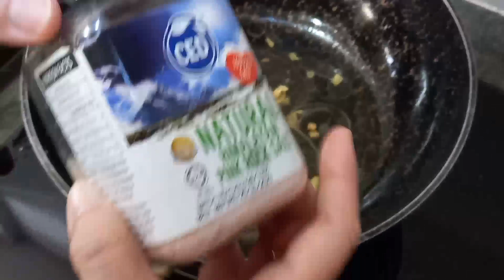Meehoon with sausage egg fish sauce easy recipe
This is a lightly fried meehoon I usually follow.  I use less oil and cook the meehoon in sauce to make it soft unlike other under strong fire.

With this basic fried meehoon recipe, you can your preferred toppings at any time.

Hope you like the recipe I shared.